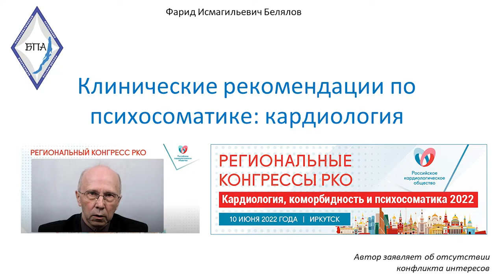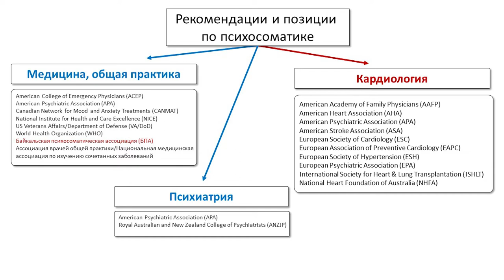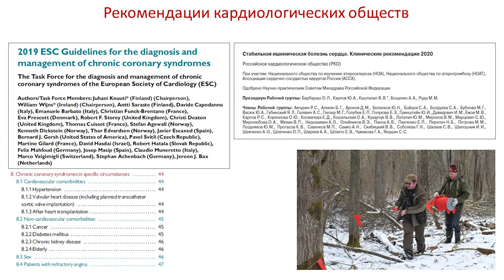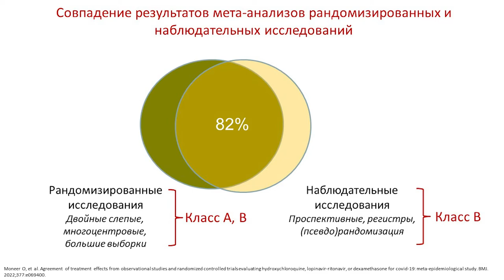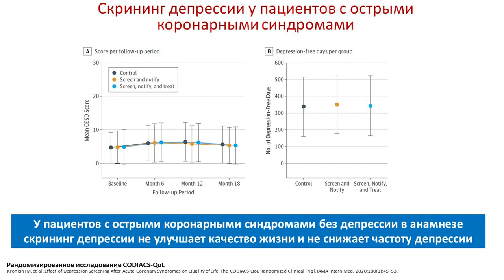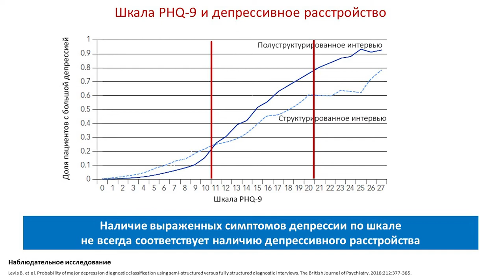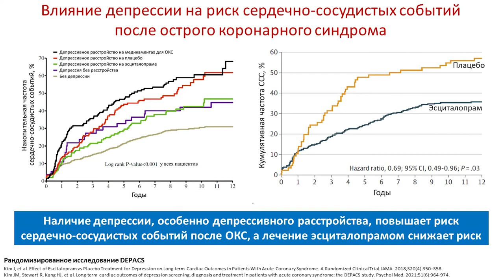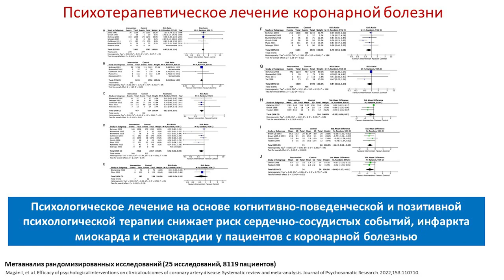Белялов Ф.И. Клинические рекомендации по психосоматике: кардиология. 2022.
Обсуждаются вопросы разработки и применения клинических рекомендаций по психическим расстройствам у пациентов с заболеваниями сердца